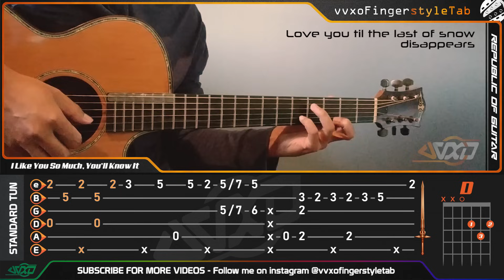I Like You So Much, You’ll Know It - Fingerstyle Guitar Cover + TAB Tutorial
Attention : Sorry if there any mistake on this tabs, because i can't read note beam so i making the tabs manually.

We give you the best quality fingerstyle guitar lessons. helping you progress!